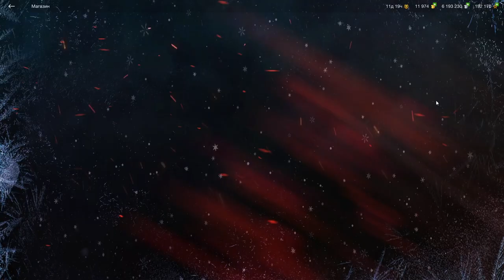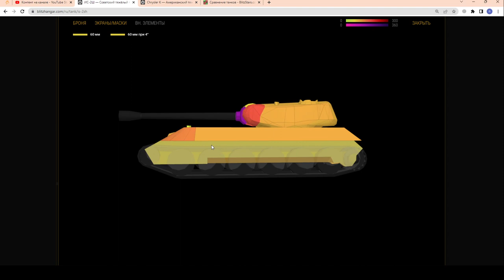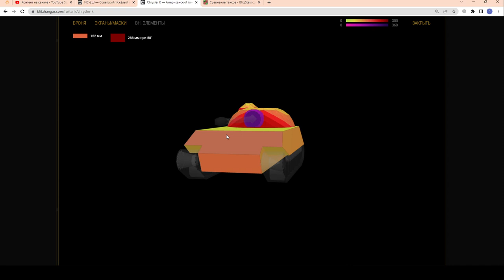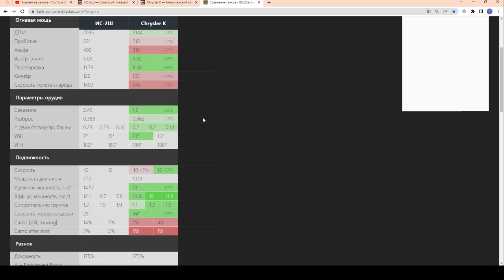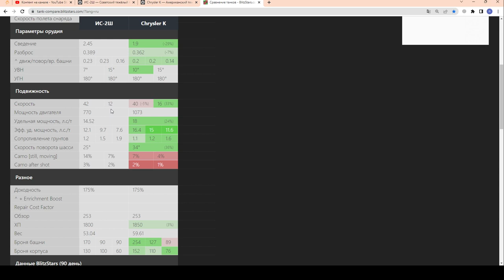ИС-2Ш и Chrysler K за 10000 золота. Честное мнение о наборе и кто лучше в wot Blitz 2023 | WOT-GSN